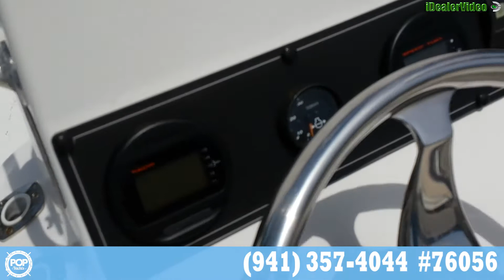[UNAVAILABLE] Used 2012 Blazer Bay 2400 Bay in Golden Meadow, Louisiana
2004 Kenner 220FM in Maryville, Tennessee - $19,500

2012 Yellowfin 21 Hybrid in Ville Platte, Louisiana - $55,600

1998 Contender 27 Center Console/Cuddy in Atlantic Highlands, New Jersey - $29,700

1982 Wellcraft 248 Offshore in Hilton Head Island, South Carolina - $17,500